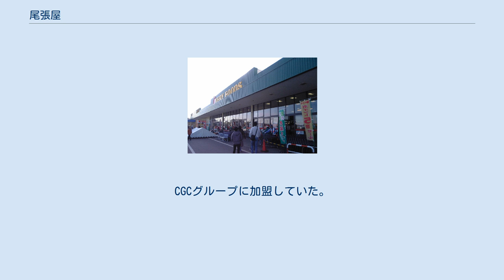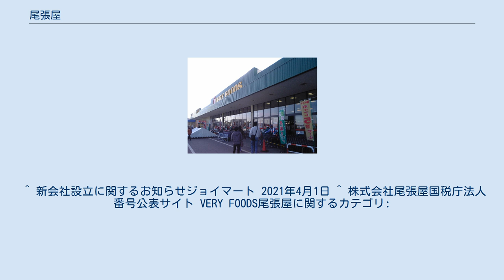尾張屋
株式会社尾張屋（おわりや）は、かつて千葉県を営業基盤とするスーパーマーケット「VERY FOODS尾張屋」の運営を行っていた企業である。
CGCグループに加盟していた。
 2014年8月6日、ゼンショーホールディングスの子会社である中間持株会社「日本リテールホールディングス」の完全子会社となったが、2021年3月31日に株式会社マルエイ、株式会社フレッシュコーポレーション、株式会社アタックの3社と共に、株式会社マルヤから商号変更された株式会社ジョイマートへ吸収合併され解散した。
「VERY FOODS尾張屋」はジョイマートの1ブランドとなった他、旧尾張屋本社も「VERY FOODS尾張屋」の運営事務所であるジョイマート 尾張屋カンパニーとして存続する。
^ a b 株式会社尾張屋 第73期決算公告 ^ 2020年3月期有価証券報告書ゼンショーホールディングス ^ “当社子会社による株式会社尾張屋の株式取得に関するお知らせ” (PDF) (プレスリリース), ゼンショーホールディングス, (2014年8月6日), 2014年10月22日閲覧。
 ^ 新会社設立に関するお知らせジョイマート 2021年4月1日 ^ 株式会社尾張屋国税庁法人番号公表サイト VERY FOODS尾張屋に関するカテゴリ: